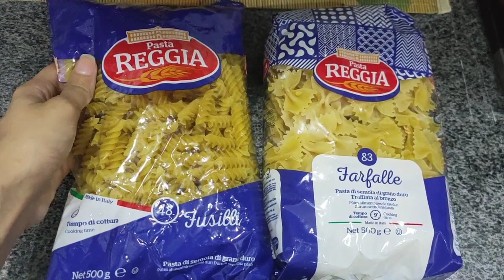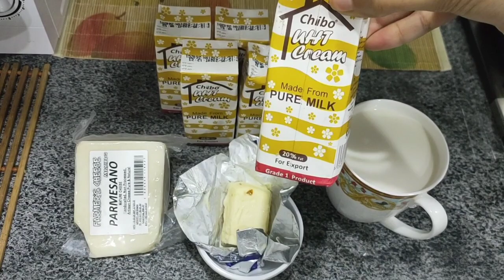White Sauce Pasta | yummiest Pasta Ever | homemade Pasta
Alfredo White Sauce Pasta.

🌟INGREDIENTS:

Pasta
Veggies (capsicum, zucchini, carrot, mashrooms, olives, broccoli).

➡️WHITE SAUCE:
Fresh cream
Butter & Oil
Parmesan cheese OR Mozerella cheese)
Black pepper
Red chilli
Crushed red chilli
Salt

Links of other videos are given below.

💞 BUY MY SKINCARE PRODUCTS HERE ⤵️

➡️KSA - AUSTRALIA - USA: Inbox me on Facebook or Instagram account.

💞 Follow me ⤵️